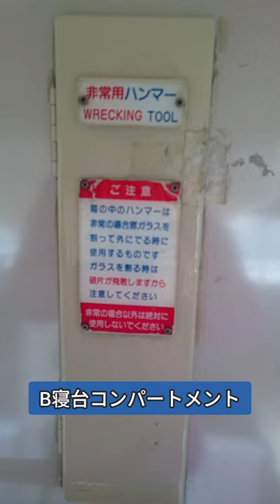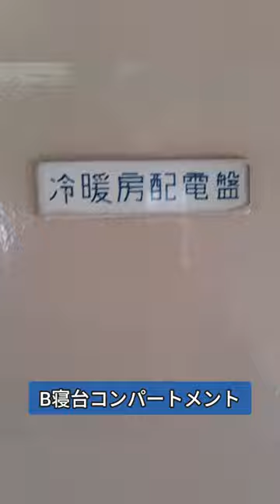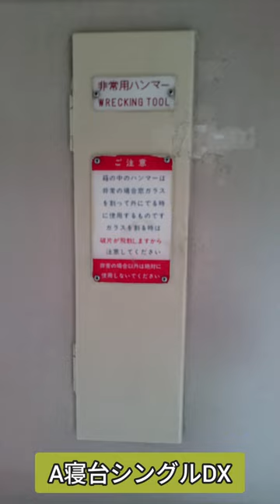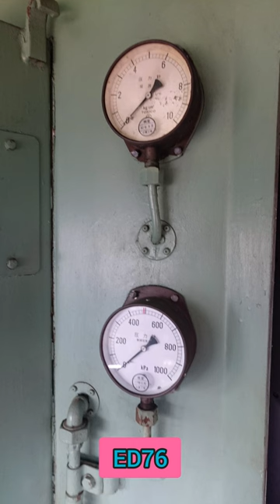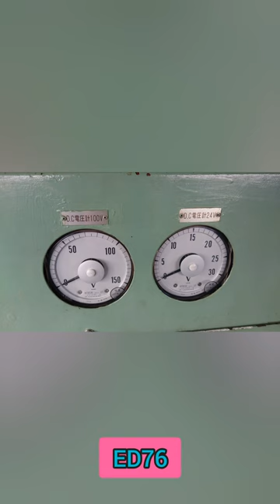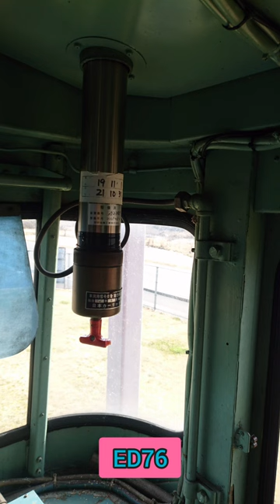寝台特急富士•はやぶさ号車内をみてみよう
撮影日　　不明
編集日　　2024年11月
撮影番号　YouCut 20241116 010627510
撮影会社　日田天領水　様
　　　　　熊本県球磨郡多良木町　様
撮影路線　久大本線
　　　　　湯前線
路線通称　ゆふ高原線

撮影区間　日田市
　　　　　人吉温泉→湯前
撮影駅　　元気の駅
　　　　　多良木駅
撮影型式　14系
〇号車　　1号車
　　　　　2号車
　　　　　3号車
　　　　　6号車
座席番号　忘れた
何両編成　6両編成
列車番号　1レ　2レ　41レ   42レ
撮影編成　スハネフ+オロネ+オハネ(ソロ)+オハネ+オハネ+スハネフ
車両所属　熊クマ(客車)
　　　　　大分機関区(EL)
乗務員数　不明
天候　　　知らねぇ
特記　　　保存車両です

Hello